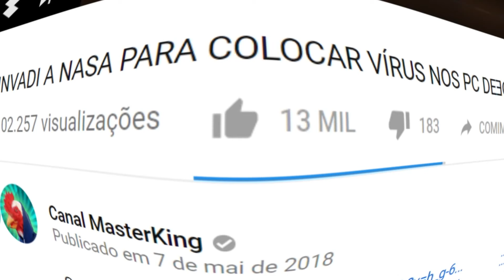Usei o Hack Mais ABSURDO do Minecraft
Acho que apelei demais hehehe
Site: